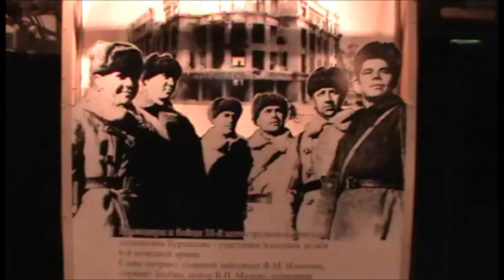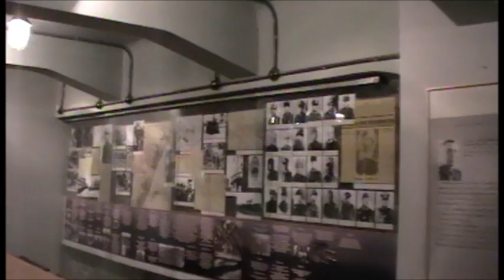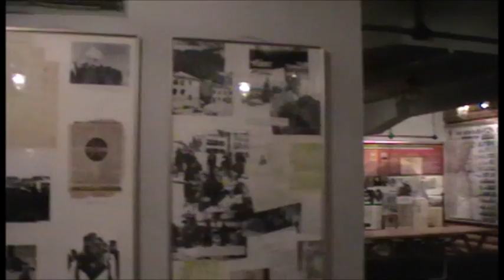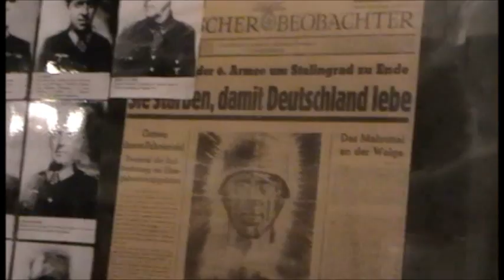Stalingrad: Im Bunker von Paulus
REcherche im Rahmen des Karl Eibl Projekts. Lesung aus dem buch "Stalingrad" von Anthony Beevor im Bunker unter dem Warenhaus in Stalingrad, wo Generalfeldmarschall Paulus von Soldaten der Roten Armee gefangengenommen wurde.